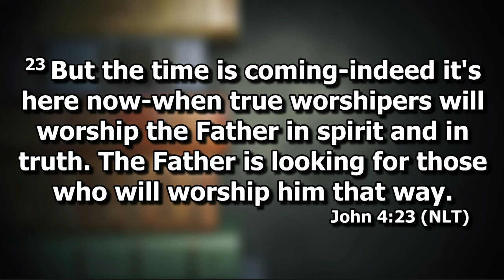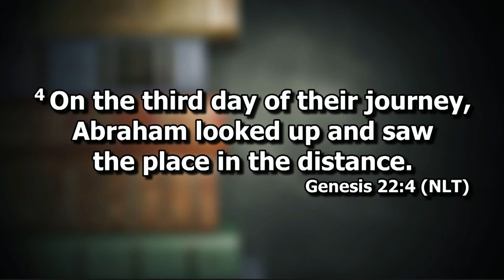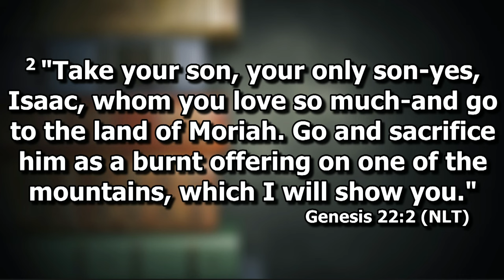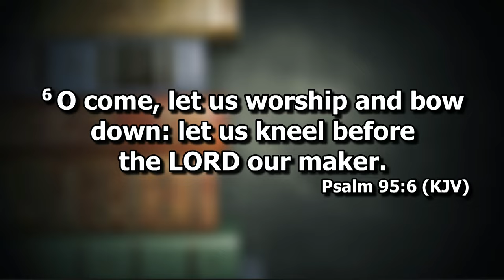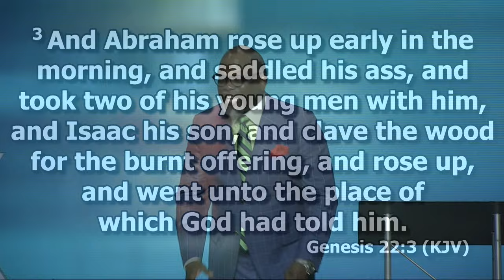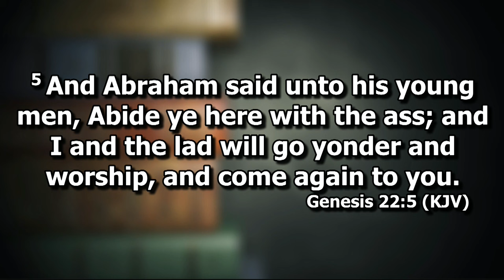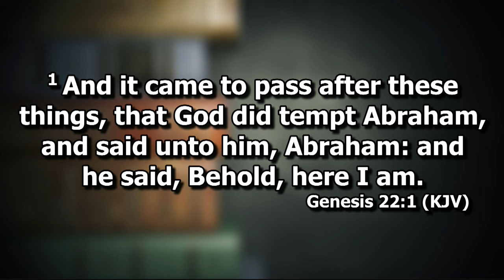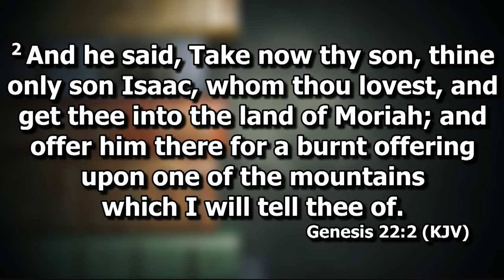True Worship // Bishop Johnathan Briggs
If you'd like to know more about our church please visit us And if you have a testimony of the amazing things that God is doing in your life through our church, please email it to .